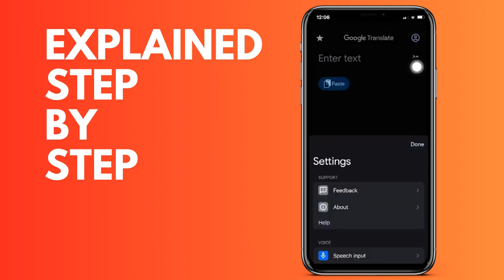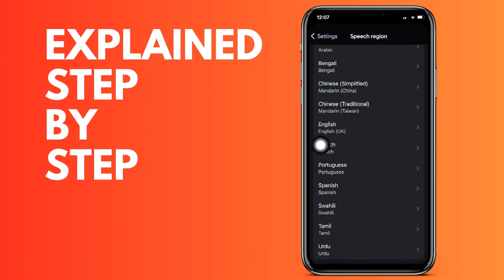How to change the voice of Google Translate on your iPhone